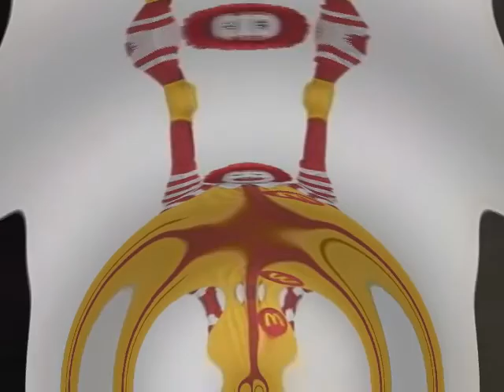ドナルドもっと７変化 [NewBlueFX, BCC And Sapphire Edition]